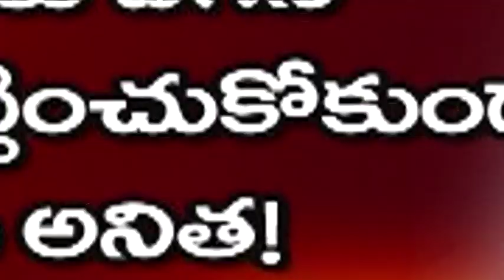రంగారెడ్డి జడ్పీ రాజకీయాలు మరింత రసవత్తంగా మారనుందా ...? l Off The Record | Ntv